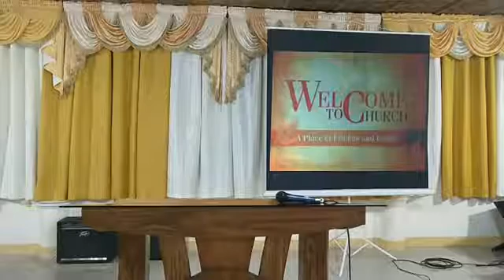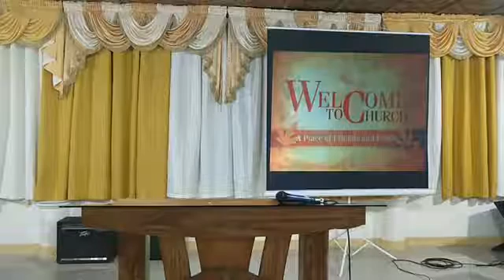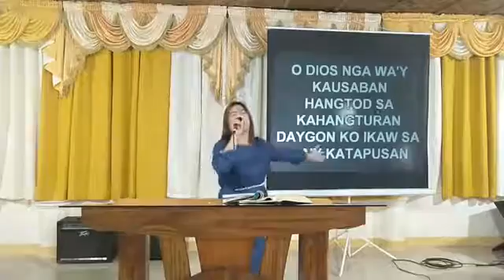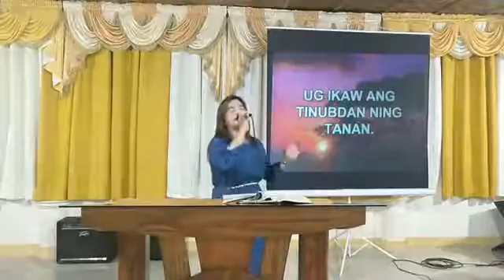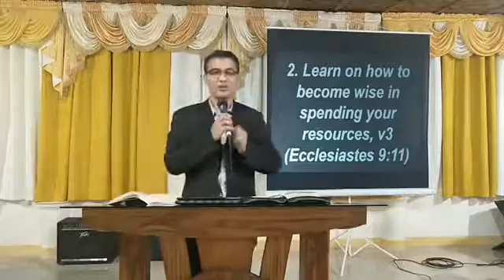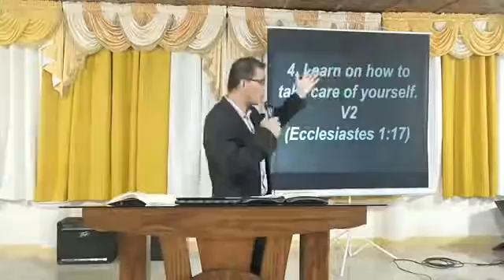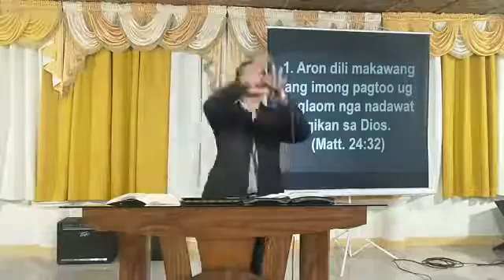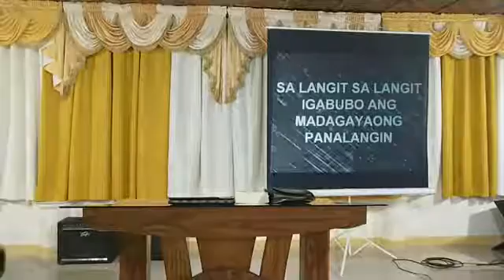LEARN A LESSON IN EVERY SITUATION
SLSF Sunday Service (July 12, 2020)